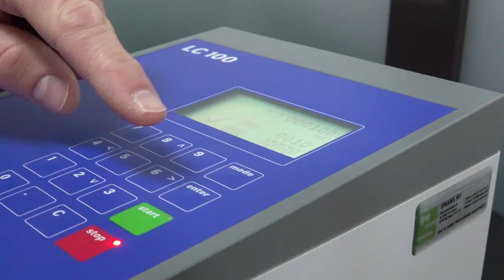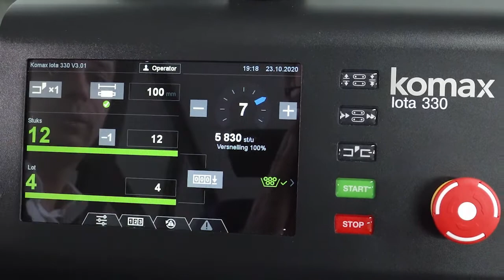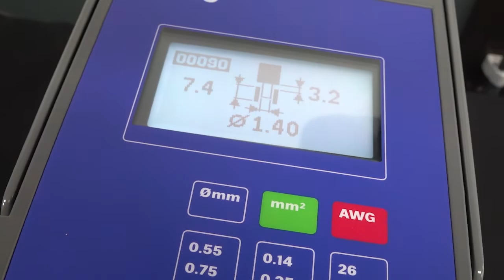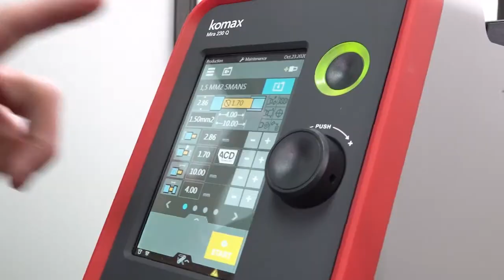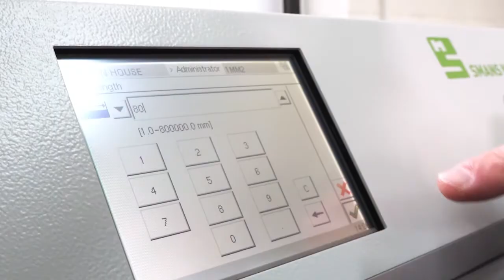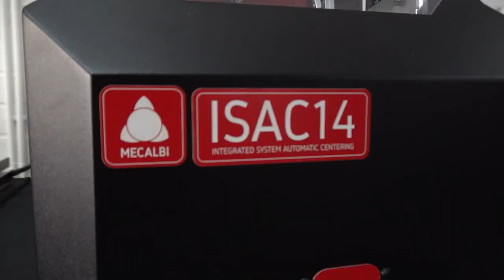Webinar 3 The World of Cutting, Stripping and Shrinking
[NL] ➡ Al sinds 1975 ondersteunt Smans bedrijven in hun groeiproces waarbij Smans als totaalpartner inzet op het juiste advies met de focus op maximale automatisatie en integratie.

In dit webinar bespreken we dedicated oplossingen voor het op lengte maken van elektrische draden en kabels, strippen of ontmantelen van elektrische draden en kabels en gecontroleerd krimpen van krimpkous.